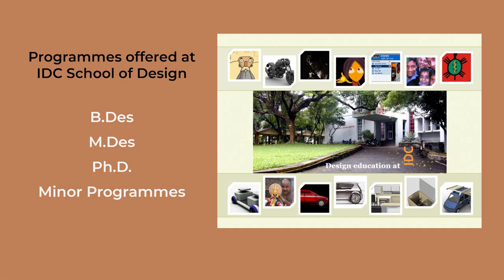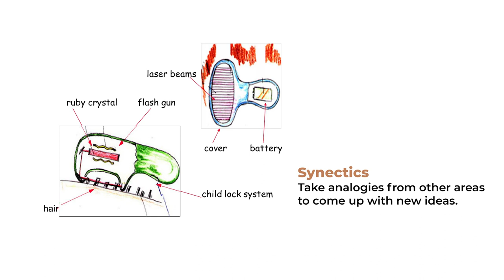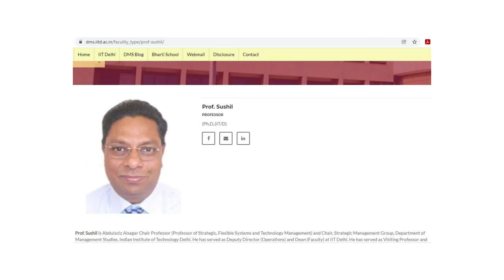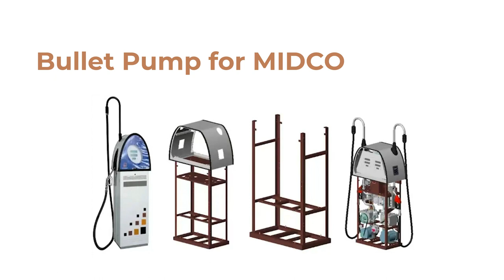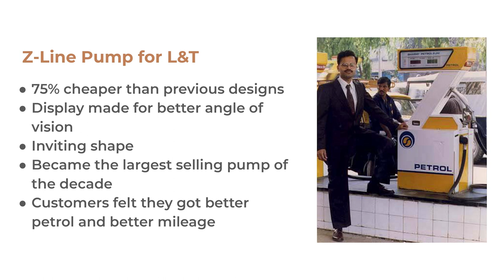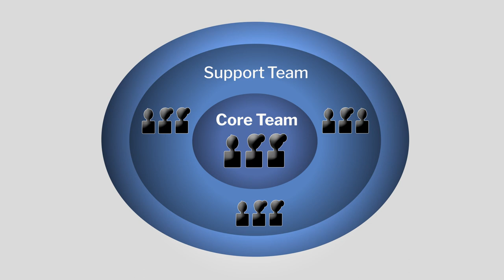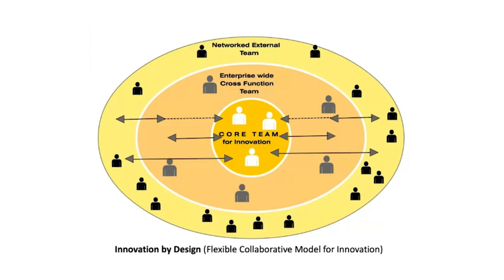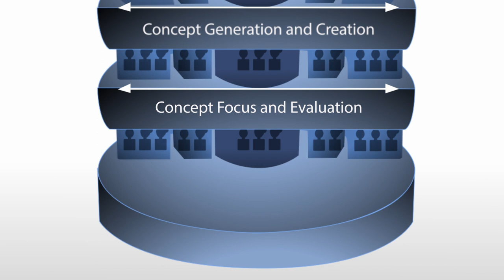Lecture 14: Humanizing Technology